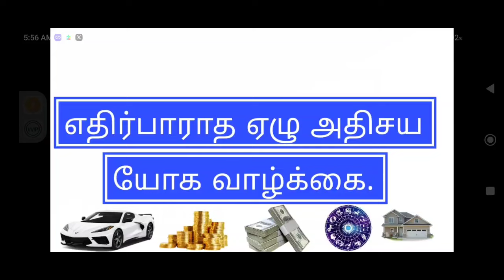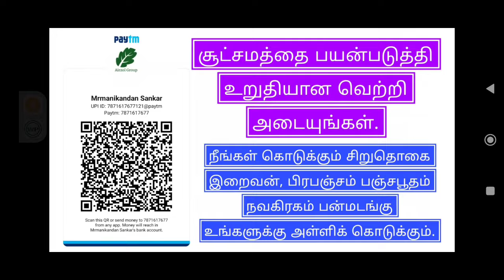விருச்சிக ராசி பலன் அடுத்த நிலைக்கு| 2024 | ஜோதிட பலன்| jothidam| jothidam palan வாழ்கை